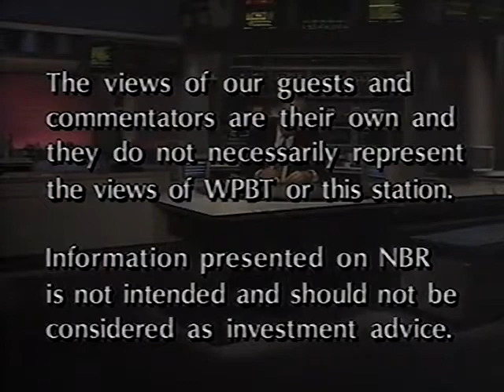How to Plan your estate or Inheritance VHS NBR 1993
With Paul Kangas